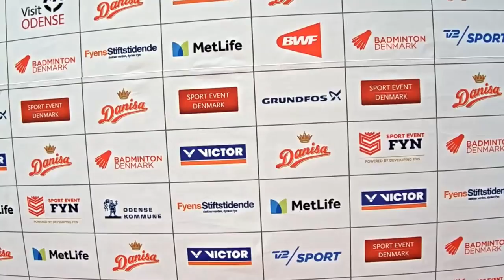Danisa Denmark Open 2017 | Badminton R16 - Court 2 (Part 1)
Danisa Denmark Open 2017
Badminton
Round 16
Court 2
Part 1
Match 1 – WS | Michelle Li vs Ratchanok Intanon
Match 2 – XD | Yugo Kobayashi/Misaki Matsutomo vs Niclas Nohr/Sara Thygesen
Match 3 – XD | Seo Seung Jae/Kim Ha Na vs Robin Tabeling/Cheryl Seinen
Match 4 – WS | Sayaka Sato vs He Bingjiao
Match 5 – WD | Gabriela Stoeva/Stefani Stoeva vs Kamilla Rytter Juhl/Christinna Pedersen
Match 6 – WS | Linda Zetchiri vs Chen Yufei
Match 7 – WD | Chow Mei Kuan/Lee Meng Yean vs Naoko Fukuman/Kurumi Yonao
(Match 8 to Match 14 to be continued in Part 2)